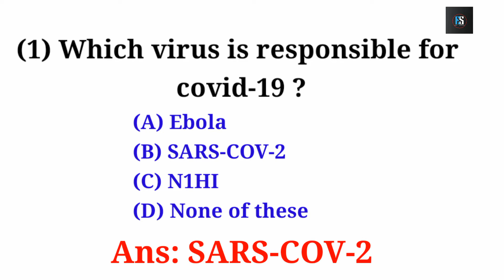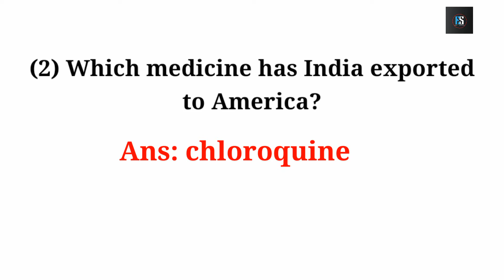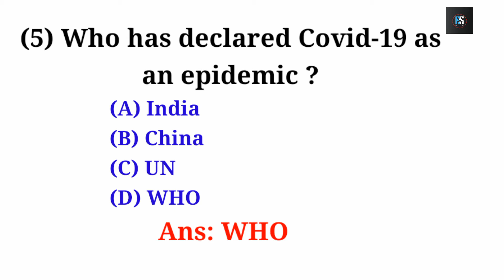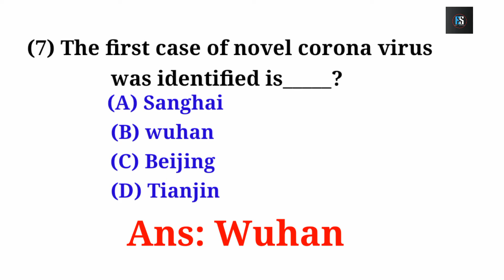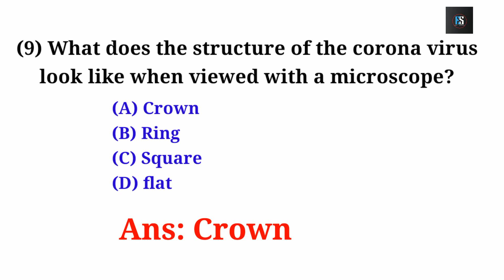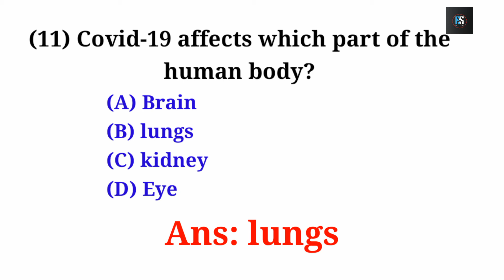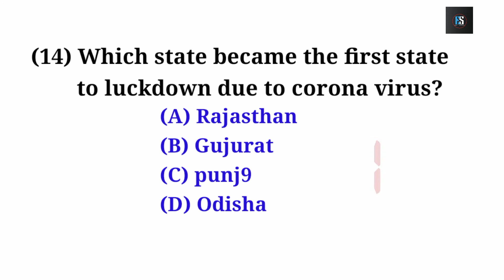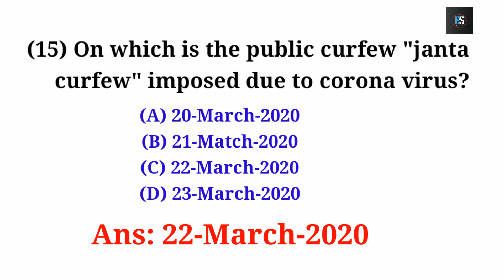Corona viruses important Gk (Covid-19) '"-:World epidemic deases _":'Easy study by Tapan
Coronavirus
Coronavirus update

Hello friends welcome to easy study by Tapan

For study and educational video

free all types of
educational video
Covid-19#worldepidemic

Note: NOTE ALL THE IMAGES/PICTURES SHOWN IN THE VIDEO BELONGS TO THE RESPECTED OWNERS AND NOT TO Me.

And visit my cannel

Easy study by Tapan .